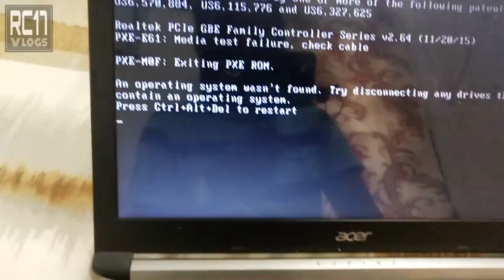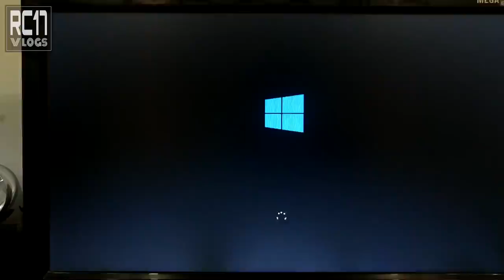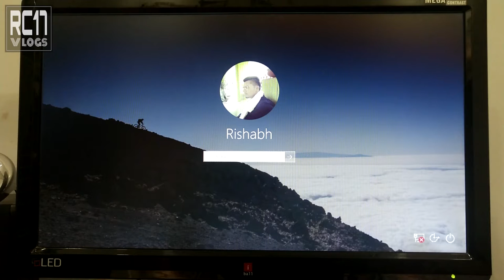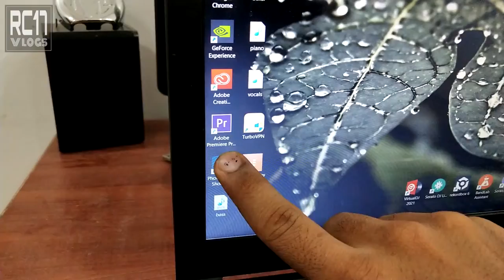Solar Eclipse Crashed My Laptop DATA ? 😡😡😡 *Annoyed*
Solar eclipse of June 21 2020 live on camera
My all important data of laptop crashed by a little mistake feeling so bad